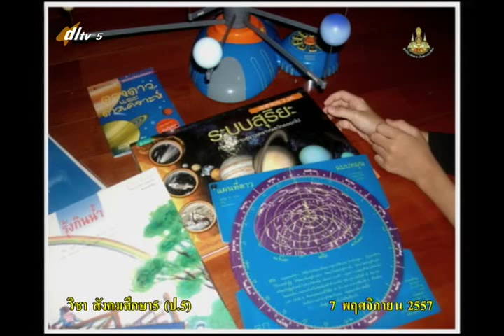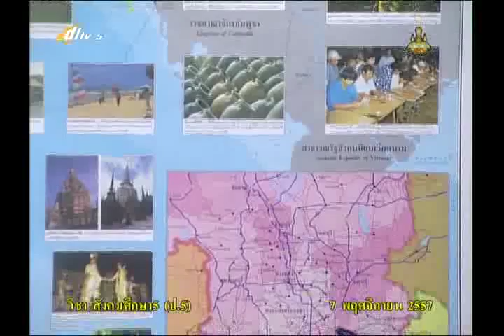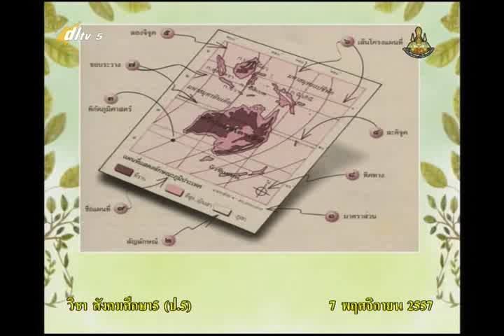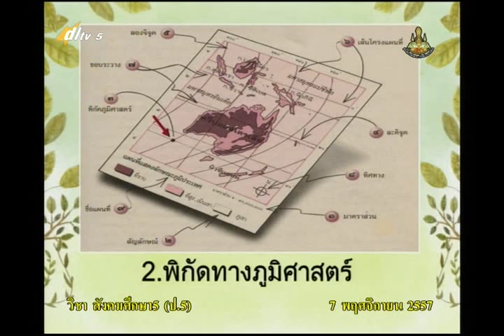003B+5071157+ส+แผนที1+socp5+dl57t2